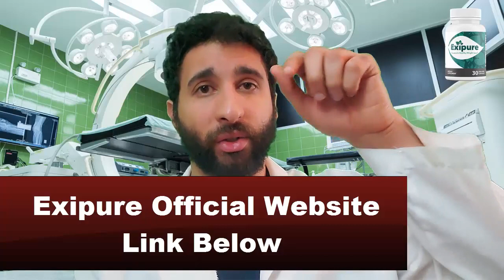EXIPURE - EXIPURE REVIEW - Clients BEWARE!!! - EXIPURE Weight Loss Supplement - EXIPURE Reviews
Exipure Weight Loss - Exipure Reviews
Exipure is a potent all-natural formula for people’s weight loss. The great discovery of the Exipure formula has brought about a new scenario for those who wish to lose weight naturally. The brown adipose tissue (BAT) levels are the real cause of weight gain.
When taken properly, Exipure can bring great benefits, accelerating your metabolism and making internal cells work faster to lose weight. Exipure is such a success that has the most money back guarantee period, 180-days. You can only get exipure from the official website, then you will be safe!

How to use Exipure? You need to take only 1 capsule of Exipure daily with a big glass of water and the supplement will burn calories from your whole body, including more resistant areas.
Exipure was formulated with a blend of eight exotic natural ingredients, a powerful weight loss supplement that is being recommended by all professionals and experts.
Exipure is a weight loss supplement that works differently than other weight loss supplements on the market today because they have the ability to increase brown fat levels in their nutritional makeup. The exotic ingredients in the composition of Exipure acts on the root cause of belly fat and increases brown tissue levels.

Exipure Supplement

The exipure supplement is FDA approved and GMP certified facility. All the eight exotic ingredients are safe and will eliminate fat from the whole body.
Exipure is free of side effects, according to the manufacturer you have to do the treatment for at least 3 to 6 months.
Unlike other weight loss supplements, using exipure over a period of months will give you long-term, consistent results. Fat elimination, faster metabolism and increased energy gains are some of the great benefits that the Exipure supplement can provide.
Exipure weight loss supplement is exclusively sold on the official website, anywhere else.

As I said in this Exipure review, everyone's body works differently and there is no guarantee that anyone will lose weight quickly without exercising. However, there are some factors that can lead to faster weight loss, and controlling BAT levels is one of them. There is no magic product that will solve your "how to lose weight fast without exercising" question, but there are certainly weight loss supplements and diet pills that can speed up your weight loss process. Exipure is one of those weight loss supplements that, combined with better habits like exercise and healthy eating, will give you amazing results.

According to the official website, exipure review was developed from Perilla leaf extract, Propolis, white korean ginseng, kudzu root, amur cork bark, holy basil, oleuropein, and quercetin . All ingredients were minimally researched and developed through a powerful blend of these nutrients, which together are able to accelerate 300 times more fat burning through brown adipose tissue levels (BAT).

I hope I can clear up all your doubts about exipure review, do the treatment correctly and don't hesitate to ask!

0:00 - EXIPURE Everything You Need to Know!
0:48 - EXIPURE BEWARE!
0:54 - Exipure Weight Loss Supplement
1:27 - What are the side effects of Exipure?
2:02 - How to take Exipure
2:22 - Exipure Money Back Guarantee
2:38 - Exipure Gift for you!
2:51 - Beware of that (UPDATE!)